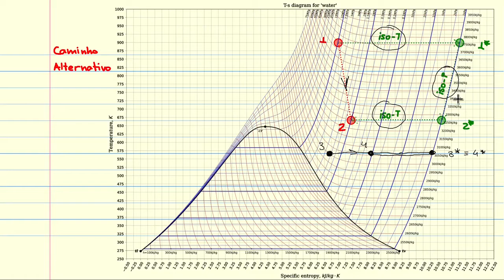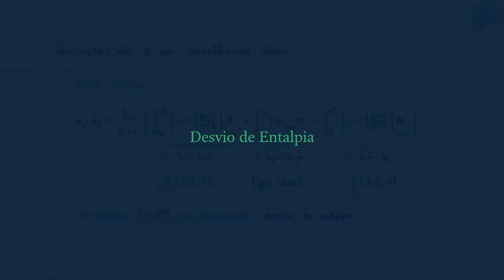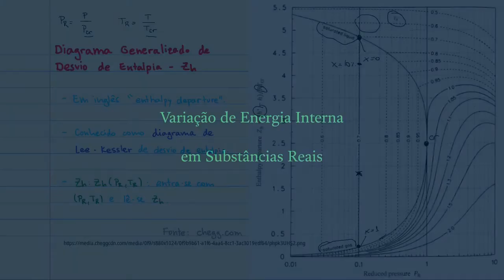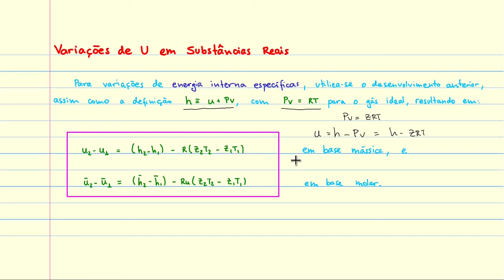EM45F AU.01.01-E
Aula de Termodinâmica B de 28/09/2021 - Parte E - Relações Para Δh, Δu de Gases Reais

# CHAPTERS:

00:00 - CNThermSci Intro
00:10 - Relações Para Δh, Δu de Gases Reais
00:20 - Princípio
04:36 - Caminho Alternativo
07:27 - ΔH em Substâncias Reais
11:13 - Desvio de Entalpia
15:09 - Fator de Desvio de Entalpia
15:52 - Diagrama Generalizado de Desvio de Entalpia
18:54 - Variação de Energia Interna em Substâncias Reais
19:43 - CNThermSci Outro